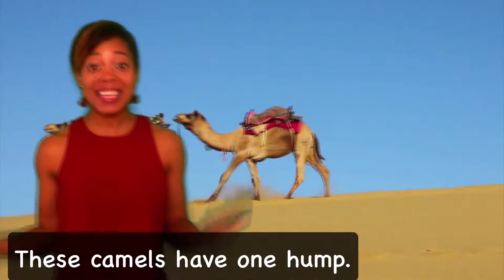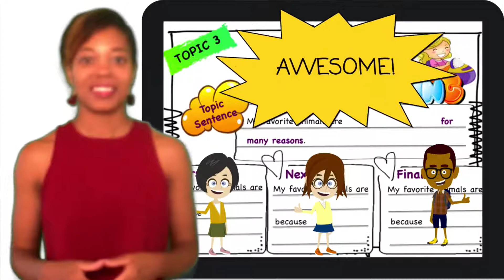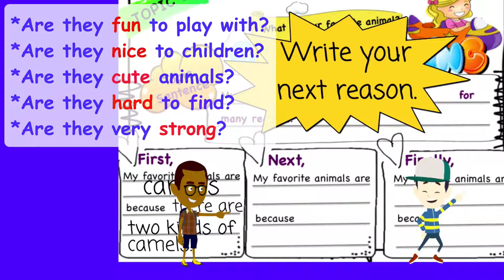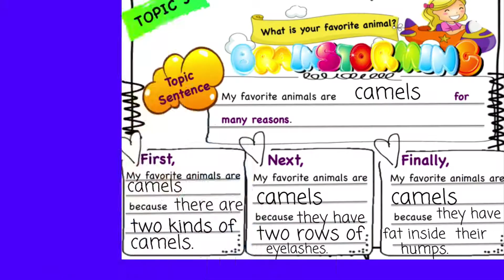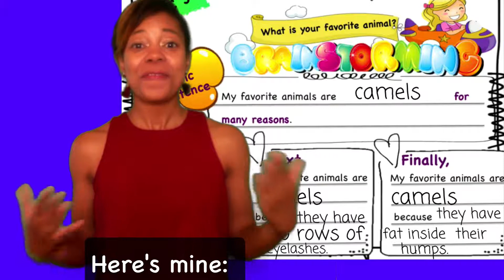Lesson 3- My Favorite Things- Fun and Easy Writing Course for kids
Does your child or student 'hate' writing?
PLOT TWIST! SHARPEN LOTS OF PENCILS AND GET READY TO HEAR "WOW! WRITING IS SO EASY!
This is a full writing course that was both created and taught by its writer for over 8 years in countries all over the world...because that's how seriously we should take our kids' education.
Everything you need is in this course, which also comes with a workbook that was used in classrooms and online (By students in over 90 countries.) It not only explains the basics, but it also teaches children to write by combining things many children love- art, their favorite things, and clarity.
If you would like to take the course in shorter blocks, check us out on Udemy here: